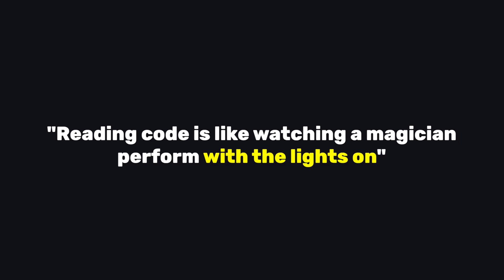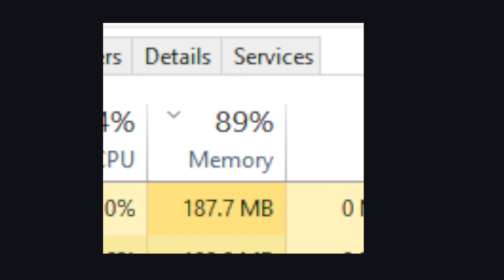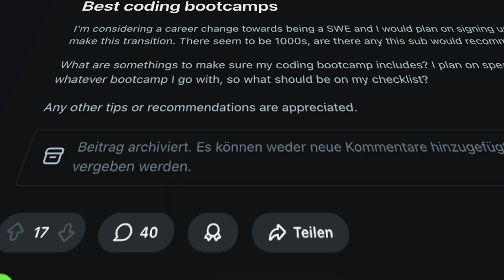The 3 Coding Skills I Wish I Learned Earlier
Most developers chase frameworks — but the real power comes from mastering the boring fundamentals. In this video, I share the three coding skills that actually make you dangerous: reading code, understanding systems, and debugging like a pro.

Inspo:
- bigboxSWE
- Shade of Code